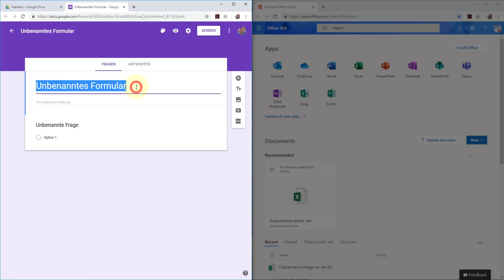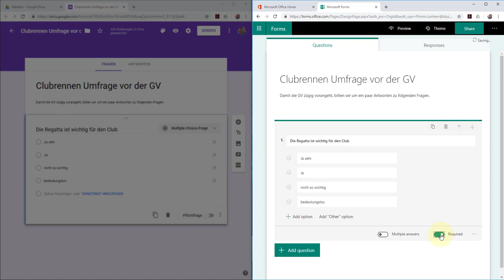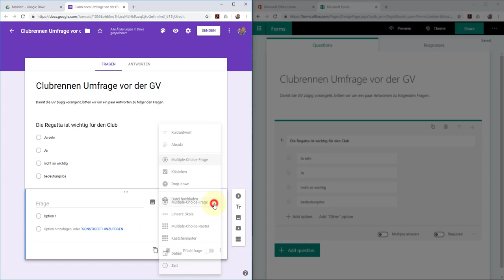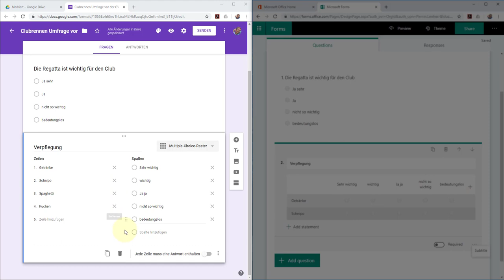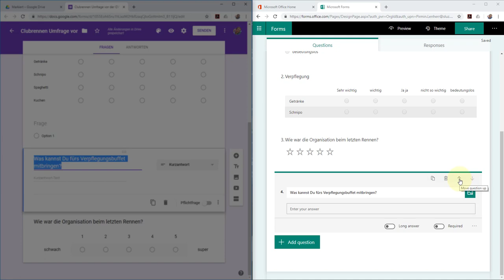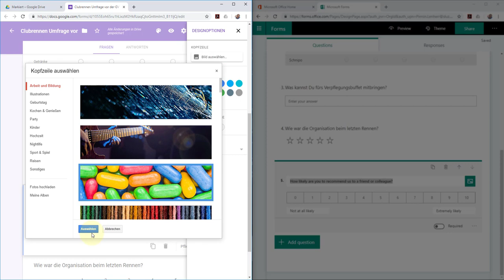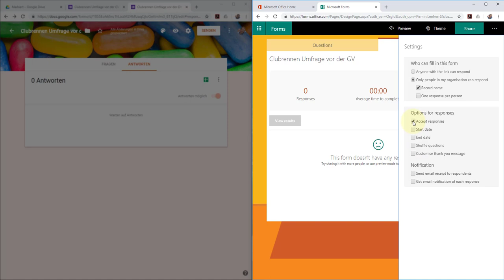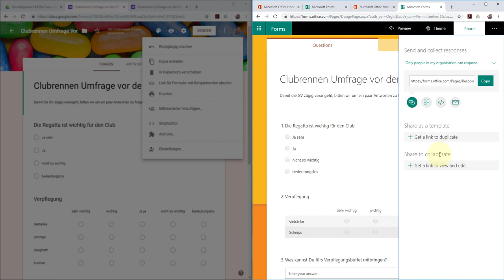Vergleich Google Formulare mit Microsoft Forms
Ob Google Formulare, oder Microsoft Forms, mit beiden Werkzeugen lassen sich sehr schnell Umfragen erstellen und auswerten.